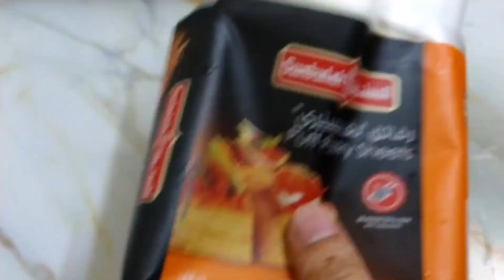छुट्टियों में बस 5 मिनट में बच्चों के लिए ये बनाओ | Choco Chips and puff pastry at home? (re-upload)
👇 Products I'm Using 👇

Hand Blender for Coffee
Oven Toaster Grill, 25 Litre OTG
Tripod Stand with Ring Light
Mobile for Recording
Non Stick Frying Pan
Spatula Set
Dinner Set

छुट्टियों में बस 5 मिनट में बच्चों के लिए ये बनाओ | Do you have Choco Chips and puff pastry at home? You will Make this again and again!

NOTE - We own have complete copyrights for the videos, Don't use our videos without our permission.

xoxo
Khushi

Keywords -

trending chocolate recipes
kunafa chocolate recipe
kunafa chocolate
dubai chocolate bar
how to make dubai chocolate
chocolate kunafa recipe
dubai viral chocolate
dubai kunafa chocolate
kunafa chocolate dubai
dubai chocolate recipes
how to make kunafa chocolate
viral dubai chocolate
dubai famous chocolate
dubai çikolatası
how to make kunafa chocolate at home
dubai chocolate bar recipe
shakti arora maggi recipe
dubai viral kunafa chocolate
pistachio kunafa chocolate
kunafa chocolate bar
how to make chocolate kunafa at home
how to make kunafa at home
viral kunafa chocolate
viral dubai chocolate recipe
chocolate kunafa
how to make chocolate kunafa
viral kunafa chocolate bar
fix chocolate dubai
fix chocolate recipe
dubai kunafa chocolate recipe
nitesh soni sattu powder
puri without oil
cheese maggi without cheese
dubai famous kunafa chocolate
dubai pistachio chocolate
dubai viral chocolate recipe
kunafa recipe
kunafa recipe chocolate
dubai fix chocolate
Simple puff pastry bites recipe
Savoury puff pastry bites recipe
Easy puff pastry bites recipe
Puff pastry bites recipe savory
Mini puff pastry appetizers
Make ahead puff pastry appetizers
Cold puff pastry bites recipe
Simple mini puff pastry appetizers
Chocolate puff recipe
Chocolate puff pastry bites
Chocolate puff pastry
Chocolate puff pastry recipes
Chocolate puff Cereal
Chocolate puff pastry rolls
Simple chocolate recipes
Chocolate recipes dessert
Easy chocolate recipes with few ingredients
Chocolate recipes for kids
Healthy chocolate recipes
Top 10 chocolate desserts
Best chocolate recipes
Milk chocolate recipes
sattu drink recipe
dream makeup review
kunafa recipe
how to make sattu drink
dream makeup instagram review
sattu shake
dreammakeup.in reviews
kunafa
nitesh soni weight gain shake
mitesh soni sattu powder
fix chocolate
bina nimbu ke nimbu pani kaise banaen
chocolate dubai
kunafa chocolate recipe
nitesh soni sattu shake recipe
sattu protein shake
viral sattu shake
dubai chocolate bar
healthy snacks for kids
rasgulla recipe
chana protein shake
dubai viral chocolate
fix chocolate dubai
kunafa chocolate